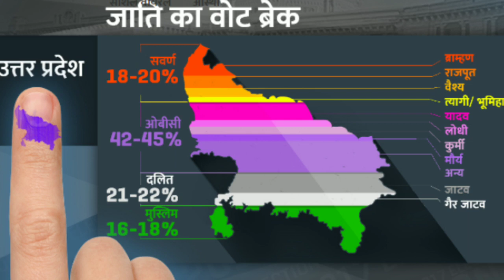Inside Story of SP-BSP deal, एसपी-बीएसपी का सीट शेयरिंग फॉरमूला इनसाइड स्टोरी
BSP and SP in Uttar Pradesh will be a challenge for the BJP in 2019. If the BSP and SP contest in the alliance, it would be a challenge to BJP Party. sp bsp alliance 2019,sp bsp alliance in uttar pradesh,SP, BSP Work Out Seat Share,Lok Sabha 2019 Elections,Rahul Gandhi, Mayavati and Akhilesh yadav,congress, BJP,RLD,mahagathbandhan, SP chief Akhilesh Yadav,Lok Sabha elections,Congress Kept Out of Equation,SP-BSP alliance,SP and BSP Grand Alliance in 2019